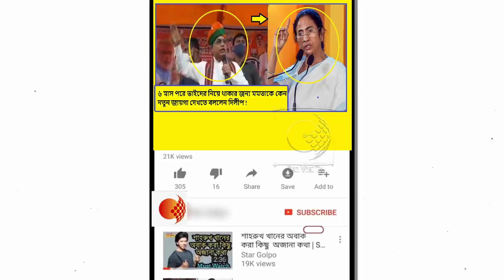জনসমুদ্রে আপ্লুত দিলীপ ঘোষ রাজ্য সরকারকে এ কি তোপ দাগলেন !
আজ চন্দ্রকোনার ক্ষীরপাইতে বিজেপি রাজ্য সভাপতি দিলীপ ঘোষএক  ঐতিহাসিক জনসভায় কি বললেন !